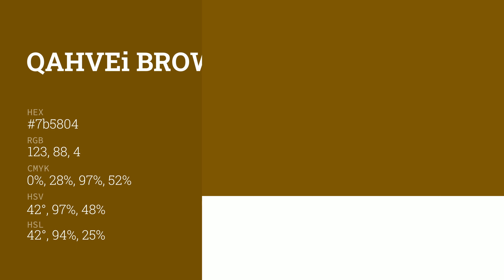Qahvei Brown color 7b5804 hex color - Green color - Cool color 7b5804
What color is Qahvei Brown ? 7b5804 hex color - Green color - Cool color 7b5804

Hex 7b5804 Color Code is also known as Qahvei Brown color.